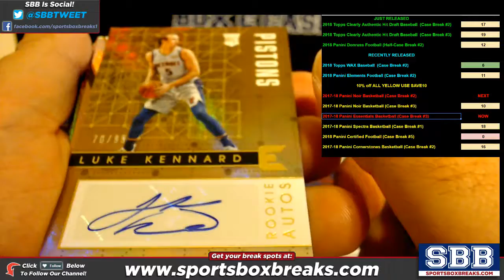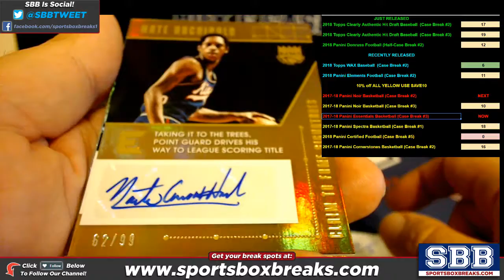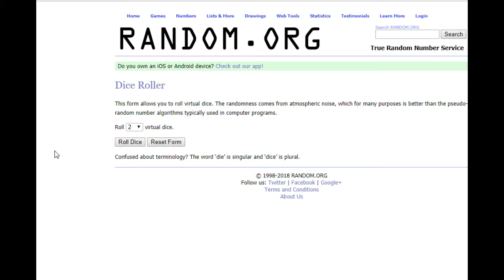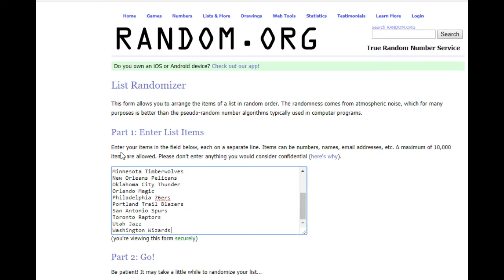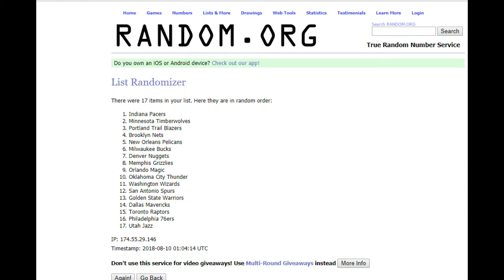2017 18 Panini Essentials Basketball Choose Team Case Break #3 HIT RECAP & RANDOM